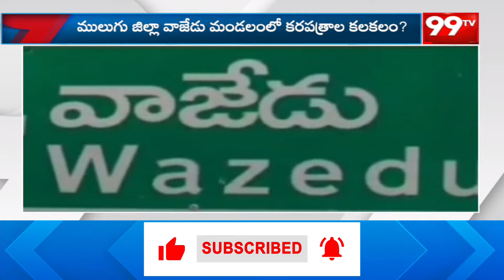వాజేడులో మావోయిస్టుల‌కు వ్య‌తిరేకంగా క‌ర ప‌త్రాల క‌ల‌క‌లం | Maoist Latest News | 99tv